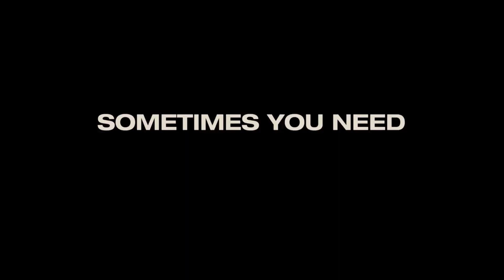Amor e Outras Cenas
Paul Rudd e Jennifer Aniston protagonizam Amor e Outras Cenas, uma comédia do realizador David Wain (Modelos Nada Correctos) e do produtor Judd Apatow (Um Azar do Caraças), sobre um casal que deixa a pressão da grande cidade e se junta a uma comunidade hippie onde a única regra é serem livremente eles próprios.